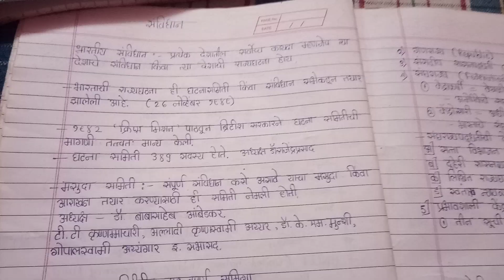भारतीय राज्यघटना : संविधान महत्वाचे :भाग १ तलाठी आणि सर्व स्पर्धा परीक्षांसाठी उपयुक्त MPSC MARATHI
Part 1
भारतीय संविधान निर्मिती ,घटना समितीमधील महत्वपूर्ण समित्या
,संविधानाची वैशिष्ट्ये .
यांचा आयोगाने विचारलेल्या धर्तीवर महत्वपूर्ण नोट्स ..
नमस्कार मित्रहो या Youtube Channel वर मराठी मध्ये सर्व स्पर्धा परीक्षा साठीचे उपयुक्त नोट्स उपलब्ध असतील.